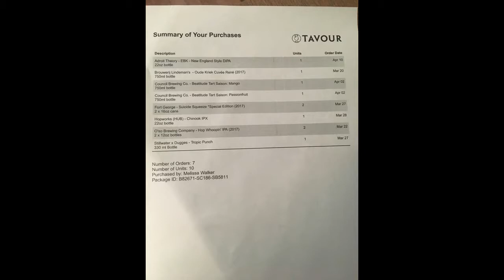Tavour Unboxing 2: What's In The April/May Box!?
Hophead is a craft beer blog run by 2 beer loving lovers temporarily on opposites sides of the world.

We are committed to having more fun and all the craft beers.

This is Melissa's second Tavour unboxing full of tasty sours and a few mind blowing IPAs.